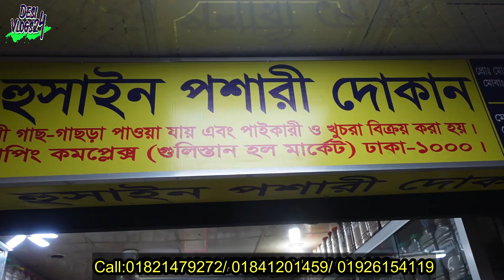অরিজিনাল জিনসেং মিক্স সরাসরি কোরিয়া থেকে আগত/ ginseng powder price in Bangladesh 2024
আক্তার হুসাইন পসারী দোকান
দোকান নং- জি-৬০,গুলিস্তান শপিং কমপ্লেক্স,গুলিস্তান,ঢাকা-১০০০